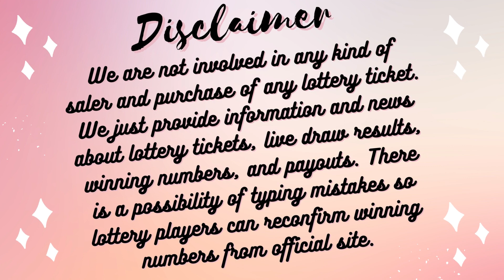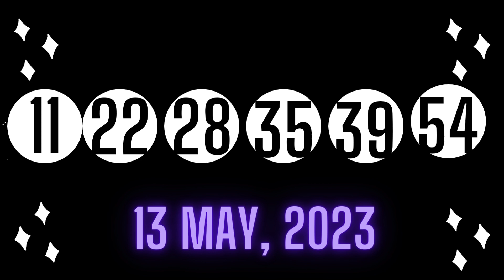Texas Night Lottery Drawing Results - 13 May, 2023 - Pick 3 - Daily 4 - Lotto - Two Step - Powerball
Today May 13, 2023, Find in this video the Texas night lottery live drawings results, Top payouts(prizes), and the latest winning numbers. These Texas Evening lotteries' live drawings results are drawn in the night time daily.

The Texas Night Lottery live draw results are broadcasted in the Evening daily at 10:12 p.m., CT. by The Texas Lottery Commission. Every day, The Texas Night Lottery live draws videos are uploaded on this YouTube Channel "Lottery Results".

Find in this post, Pick 3 Night, Daily 4 Night, All or Nothing Night, Cash Five, Lotto Texas,  Texas Two Step, Powerball, and Mega Millions live drawing lottery results, jackpot prizes, and winning numbers for today May 13, 2023, past 30 days.